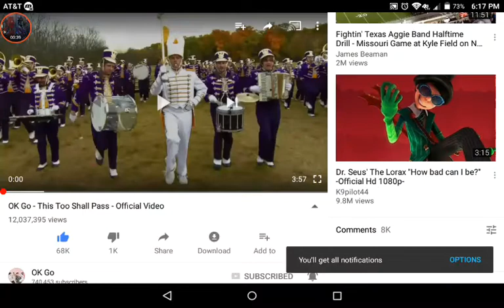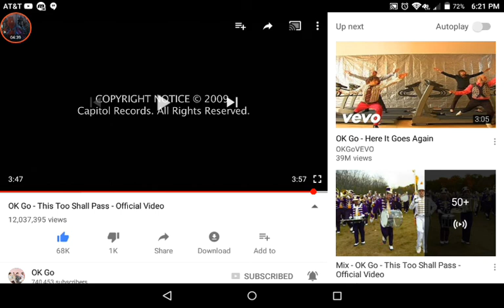Reacting to "This to shall pass" by OK go